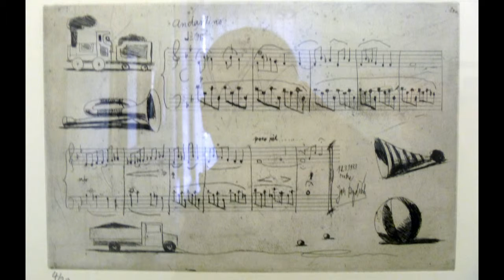VERNISÁŽ K. LHOTÁK CHAGALL Ostrava 05.05.2016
Autorem je Honzík Čapla